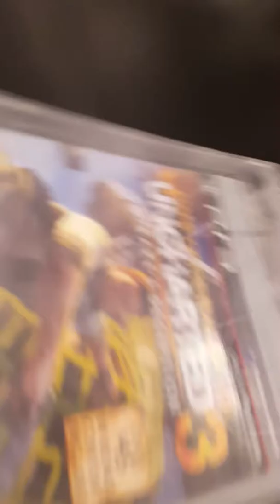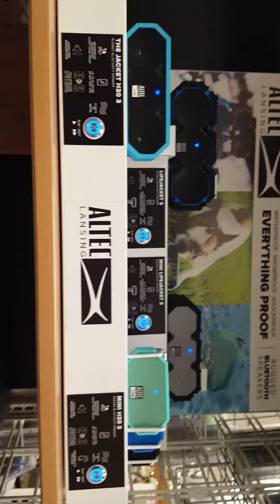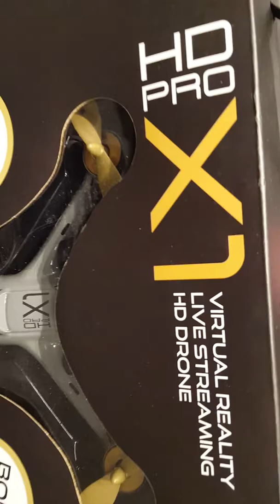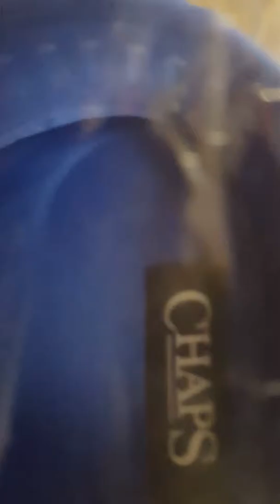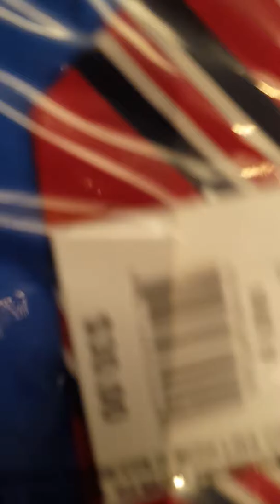VLOGMAS Ep 1